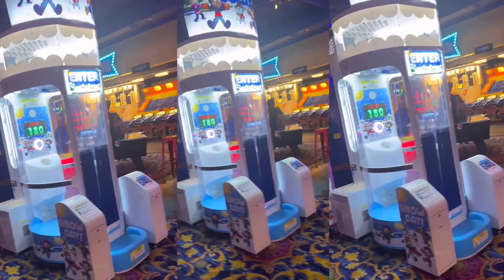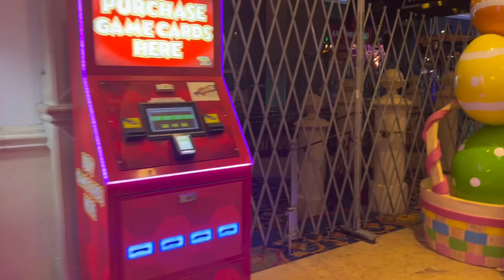Shopping in Atlantic city 🇺🇸usa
informative traveling video